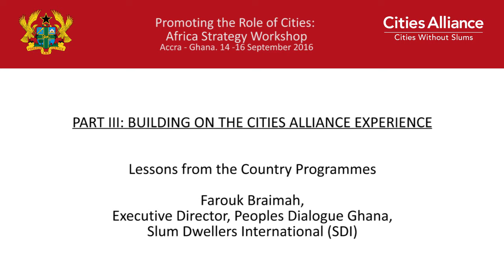Cities Alliance: Africa Strategy Workshop - Lessons from the Country Programmes: Farouk Braimah